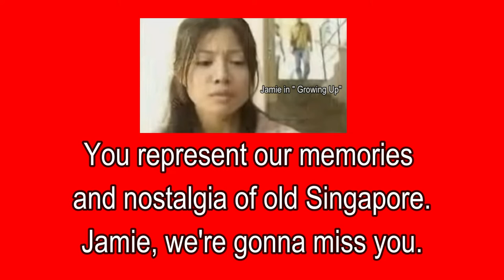Jamie Yeo we're gonna miss you when your family move to England in 2022.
Jamie Yeo plans to relocate to England.
Singaporean DJ, actress, TV host and model just announced recently on social media that she and her family have plans to move to England which is the hometown of her third husband, Rupert.

In the post, the artist said that she has been “working my b*tt off because we’re ready to buy that home in England.”

This is what she wrote on the Nov 7 post on Instagram:
“Been working my b*tt off because we’re ready to buy that home in England. It would be so good for the kids to experience life somewhere else. They’re too indulged at the moment and it would do them good to be without an Aunty picking up after them, among other things.
Living in America when I was a teen gave me confidence and social EQ. Also taught me to be independent. I want that for the kids. The world has become small again with travel resuming so I can always fly back and forth for work. Btw anyone looking for a cozy 3 bedroom walk-up apartment here in Singapore with lush 360degree greenery views? If all goes well, it will be available for rent around May next year.”
In 2001, Yeo started going out with DJ Glenn Ong and the pair tied the knot in New Creation Church three years later in 2004. Unfortunately, things did not work out so they split up in early 2009. Yeo then married Thorsten Nolte, a British immigrant in Singapore in 2010. They share a daughter together. In February 2015, Yeo and Nolte got divorced. Yeo gained sole custody of her daughter, Alysia, in April 2016.

About a year later in June 2017, Yeo announced to the media that she was tying the knot for the third time to another British immigrant Rupert and was five months pregnant with a baby boy. On August 29, 2017, their son Luke was born./TISG - Lydia Koh  (msn.com)

CONTRIBUTORS
law.cornell.edu
streamer.wiki